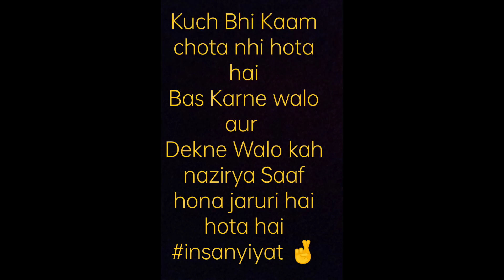Daporijo Labours 😂 Kuch bhi kaam karna chota nahi hota hai ! Bas Niyat thik hona chaiye 🙏